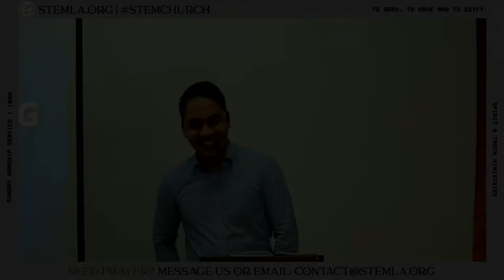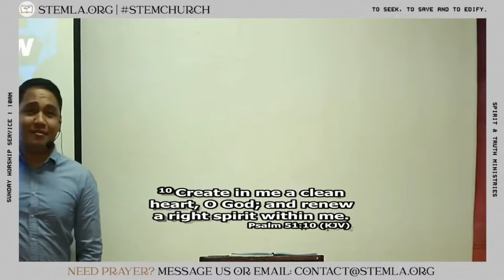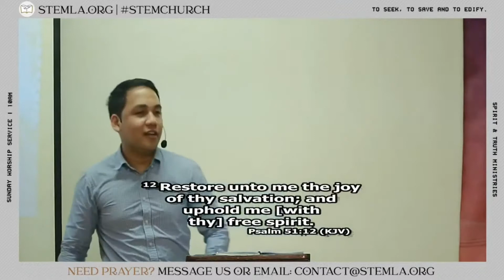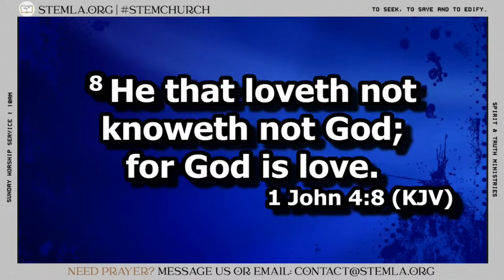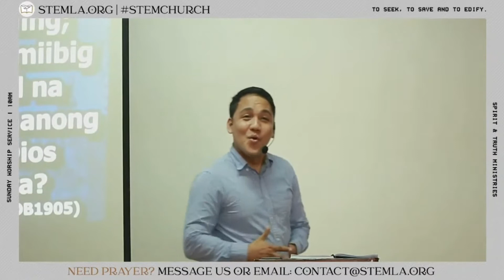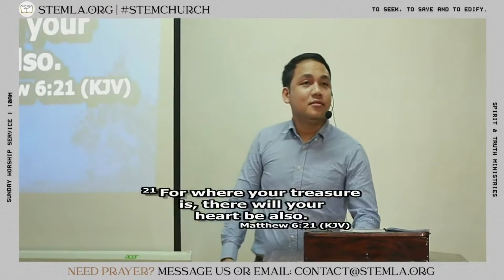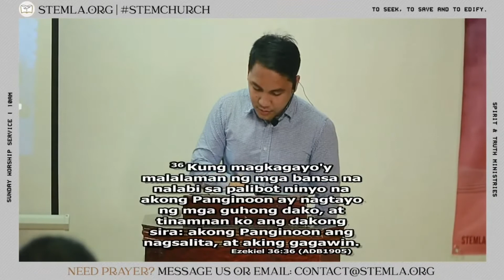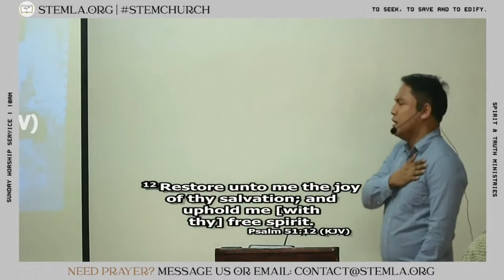"Create in me a clean heart" | Bro. Arniel Miting | STEMChurch | 11/29/2020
A Sunday Worship Service Preaching | Bro. Arniel Miting  | Spirit & Truth Ministries | November 29, 2020

A message that teaches us that there is a big problem right now in the hearts of the brethren. That's why we need to ask GOD to create us a clean heart. And renew a right Spirit within us. If we don't have this, we will all fall into sin and despair. Be blessed on God's word!

Be blessed and enlightened by the word of God.